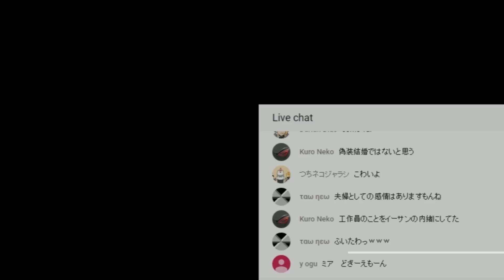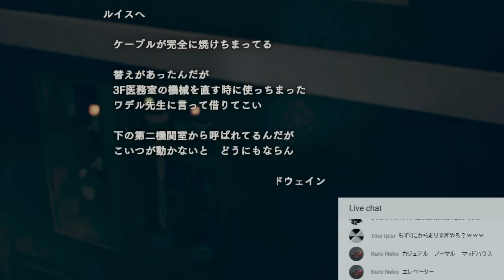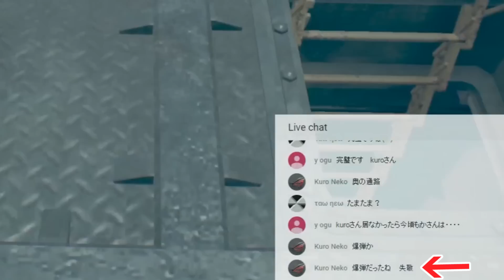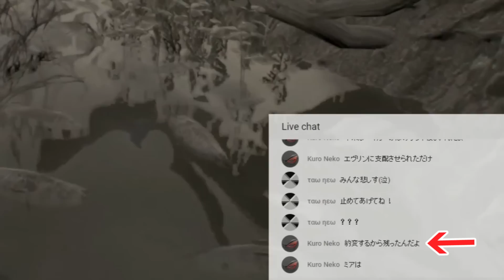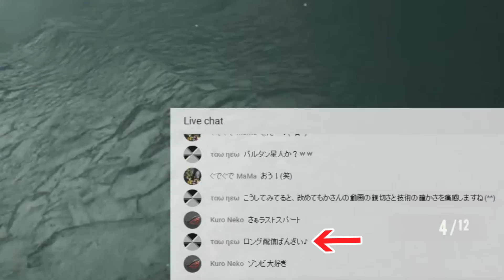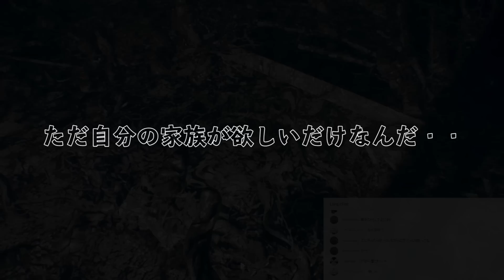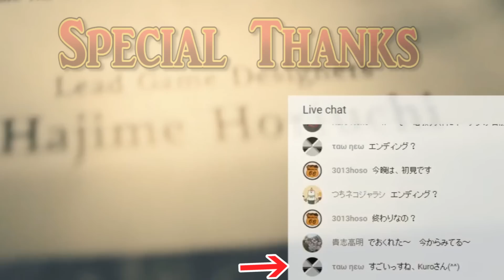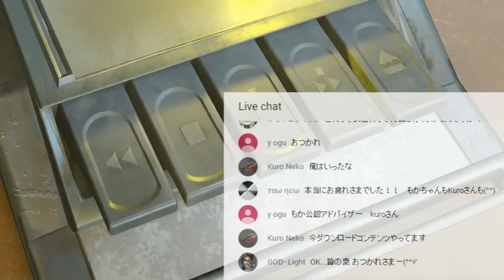【バイオハザード7】ついに最終回！感動のフィナーレ！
バイオハザード7 レジデント イービル - PS4

★バージョン違いもあります
バイオハザード7 レジデント イービル グロテスクVer.

〈今日の一言〉
生放送にお付き合いいただいて

そして最終回までご覧いただいた皆様

【もか太郎のTwitter】もか太郎@mokatarou26